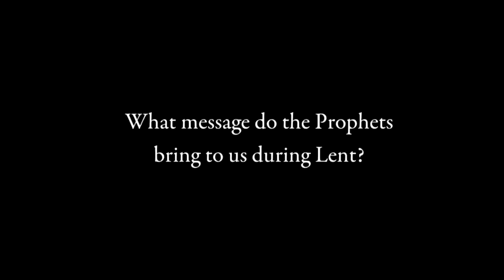Lenten Reflections with Archbishop Terrence Prendergast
Lenten Reflections Two, pt.4: What message do the Prophets bring to us during Lent?
Archbishop Terrence Prendergast of Ottawa reflects on the Prophetic Tradition and the call to reconciliation and repentance. Filmed at the Cathedral-Basilica of Notre Dame in Ottawa, Canada.